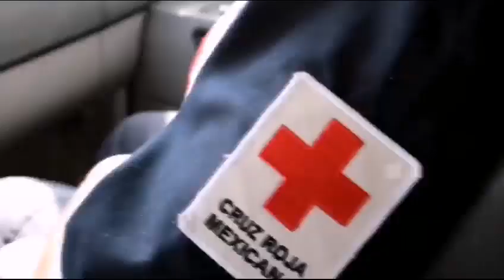Accidente en Ahualulco deja tres personas hospitalizadas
Ahualulco.- Una familia terminó en el hospital tras recibir un impacto en el costado de la camioneta en la que se desplazaban, en el municipio de Ahualulco.

Los hechos se registraron en la Carretera Federal 63, justo en la entrada a la cabecera municipal, cuando elementos de la policía local, recibieron el reporte de un accidente, por lo que de inmediato se trasladaron al sitio.

Según la información preliminar en la camioneta involucrada en el incidente, se trasladaban tres personas, todos parte de una familia, quienes fueron llevadas al hospital para su atención médica, debido a que presentaban policontusiones en diversas partes del cuerpo.

De acuerdo a información extra oficial, la camioneta se desplazaba con dirección a la entrada que conduce a la cabecera, cuando fue impactada en un costado, lo que originó que las personas sufrieran severos golpes al interior del vehículo, provocando su hospitalización inmediata.

Serán las autoridades correspondientes quienes indaguen más al respecto, con el objetivo de adjudicar responsabilidades a los presuntos involucrados en el incidente.